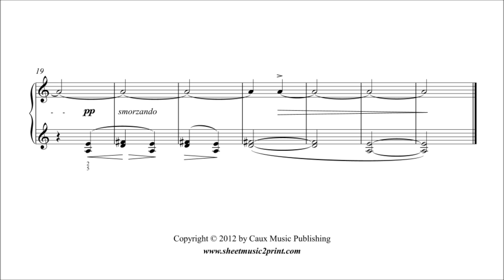Bartok : Quasi Adagio - Children, Volume 1, No. 3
Béla BARTOK (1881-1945) : Folk Song - Quasi Adagio
From "For Children", volume 1, no. 3
Pdf sheet music download for piano by Sheetmusic2print.com
Digital pdf sheet music and mp3 files